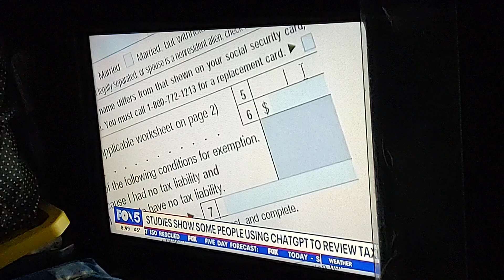Good Day New York On Using Chat Box GPT To Do Your Taxes Video. April 8, 2024.